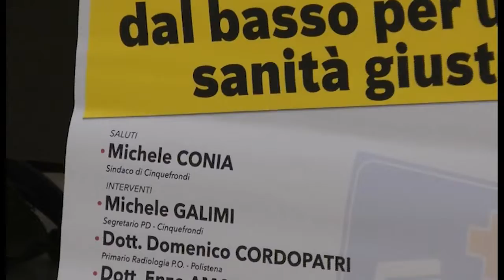SI PERDERANNO I FINANZIAMENTI DI CASA E SALUTE | IL VIDEO